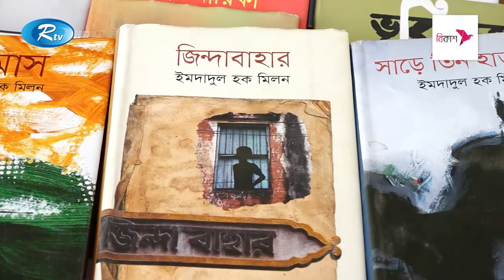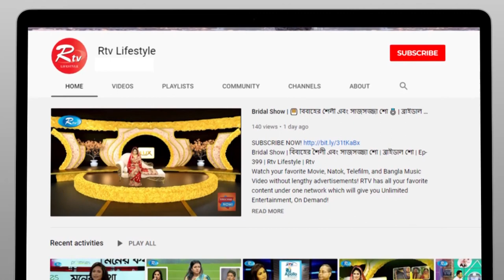লেখকের সাথে বইমেলায় | Ep-15 | ইমদাদুল হক মিলন | বইমেলা–২০২২ | Rtv Lifestyle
অনুষ্ঠান: লেখকের সাথে বইমেলায়
পর্ব       : ১৫
অতিথি: ইমদাদুল হক মিলন

- Team RTV